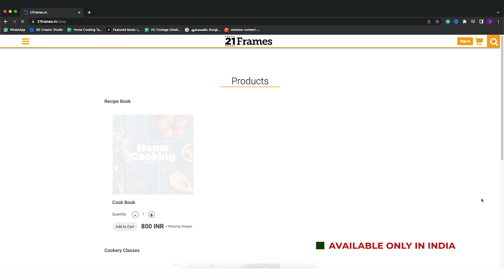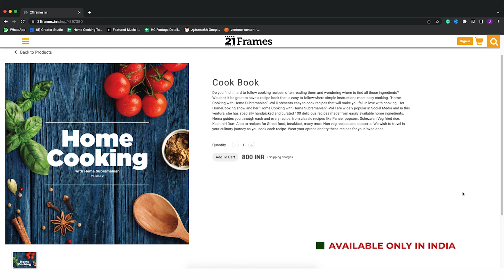నవరాత్రి స్పెషల్ రెసిపీలు | Navaratri Special Recipes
Chapterisation:

Saggubiyyam Vada: 00:17
Saggubiyyam Khichdi: 04:10
Verusenaga Guggillu: 07:15
Saggubiyyam Payasam: 09:48
Saggubiyyam Rottelu: 12:28
Guggillu 2 Varieties: 15:22

వేరుశనగ గుగ్గిళ్ళు | Verusenaga Guggillu | Peanut Sundal | Healthy Recipes | Palli Chaat

కావలసిన పదార్థాలు:

వేరుశనక్కాయలు - 200 గ్రాములు
నీళ్లు - 1 1 / 2 కప్పులు
కల్లుప్పు - 1 / 2 టీస్పూన్
నూనె - 2 టీస్పూన్లు
మినప్పప్పు - 1 టీస్పూన్
ఆవాలు - 1/2 టీస్పూన్
పచ్చిమిరపకాయ - 1 (చిన్నగా తరిగినది)
కరివేపాకులు
పచ్చిమామిడికాయ (ఆప్షనల్) - 2 టేబుల్స్పూన్లు (చిన్నగా తరిగినది)
తురిమిన పచ్చికొబ్బరి - 3 టేబుల్స్పూన్లు

గుగ్గిళ్ళు 2 వెరైటీలు | Sundal 2 Ways | Guggillu 2 Varieties | Fasting Recipes | Healthy Recipes

బఠాణీ గుగ్గిళ్ళు చేయడానికి కావలసిన పదార్థాలు:

ఎండు బఠాణీలు - 1 / 2 కప్పు (రాత్రంతా నానపెట్టినవి)
నీళ్లు
నెయ్యి - 2 టీస్పూన్లు
ఆవాలు - 1 / 2 టీస్పూన్
మినప్పప్పు - 1 టీస్పూన్
ఎండుమిరపకాయలు - 2
ఇంగువ - 1 / 4 టీస్పూన్
కరివేపాకులు
పచ్చిమిరపకాయ - తరిగినది
పచ్చి మామిడికాయ ముక్కలు (ఆప్షనల్)
ఉప్పు
తురిమిన పచ్చికొబ్బరి - 1 టేబుల్స్పూన్

స్వీట్ పెసల గుగ్గిళ్ళకి కావలసిన పదార్థాలు:

పెసలు - 1 / 2 కప్పు (రాత్రంతా నానపెట్టినవి)
నీళ్లు
బెల్లం - 1 /2 కప్పు
నెయ్యి - 2 టీస్పూన్లు
యాలకుల పొడి - 1 /2 టీస్పూన్
తురిమిన పచ్చికొబ్బరి - 1 /2 కప్పు

సగ్గుబియ్యం రొట్టెలు | Saggubiyyam Rottelu | Sabudana Thalipeeth | Sago Recipes | Vrat Recipes

కావలసిన పదార్థాలు:

బంగాళాదుంపలు - 3
నీళ్లు
సగ్గుబియ్యం - 1 / 2 కప్పు
పచ్చిమిరపకాయలు - 2 (తరిగినవి)
తరిగిన కొత్తిమీర
ఉప్పు
జీలకర్ర - 1 టీస్పూన్
వేయించిన వేరుశెనగ గుళ్ళు
నెయ్యి

సగ్గుబియ్యం వడలు | Saggubiyyam Vadalu | Sabudana Vada | Fritters | Snacks

కావలసిన పదార్థాలు:

బంగాళదుంపలు - 3
వేరుశెనగలు - 1 / 2 కప్పు
పచ్చిమిరపకాయలు - 4 (చిన్నగా తరిగినవి)
ఒక నిమ్మకాయ రసం
జీలకర్ర - 1 / 2 టీస్పూన్
కల్లుప్పు పొడి - 1 టీస్పూన్
కొత్తిమీర
వేయించడానికి సరిపడా నూనె

సగ్గుబియ్యం పాయసం | Saggubiyyam Payasam | Healthy Sabudana Kheer in Telugu | Home Cooking Telugu

కావలసిన పదార్థాలు

సగ్గుబియ్యం -  3/4 కప్పు
నీళ్లు
పాలు - 1 లీటర్
యాలకుల పొడి
బెల్లం - 200 గ్రాములు
నెయ్యి - 1 టీస్పూన్
జీడిపప్పులు
కిస్మిస్లు

సగ్గుబియ్యం ఖిచిడీ | Sabudana Khichdi | Healthy Recipes in Telugu

కావలసిన పదార్థాలు

సగ్గుబియ్యం - 1 కప్పు
బంగాళాదుంప - 1 (చిన్నగా తరిగినది)
వేయించిన వేరుశెనగలు - 3 టేబుల్స్పూన్లు
పచ్చిమిరపకాయలు - 2 (చిన్నగా తరిగిన)
అరచెక్క నిమ్మరసం
కరివేపాకులు
కొత్తిమీర
నీళ్లు

Navaratri is almost here and fasting/vrat during Devi navaratris is very common. So to be energetic through out this phase, we have put together 6 wonderful recipes in this video. Do watch these till the end for a clear step-by-step guidance on preparation. Try these and let me know how they turned out for you guys in the comments section below.